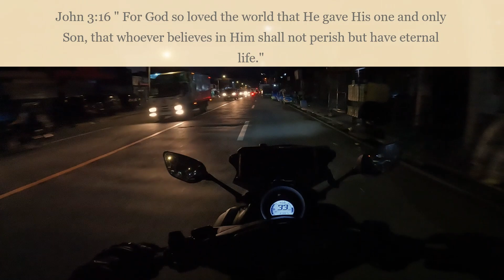Bicol Ride July 2022 Via San Pablo City-Bondoc Peninsula/Del Gallego Checkpoint Updates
Welcome to our episodes on "Travel, Travel on Two Wheels." We will share with you our experiences on the places that we will feature on our channel. Join with us, together with "Althea"-our Yamaha Nmax 155 maxi scoot as we visit local tourist attractions.

As motorcycle enthusiasts, we support Road Safety and Adherence to existing Traffic Rules and Regulations.

Safety Precautions for Riders:
1. Always check the condition of your bike.
2. Use standard helmets/crash helmets.
3. Use basic safety gears-shoes, long pants, riding jackets/jersey, riding gloves.
4. Use colorful vests/clothes when riding.
5. Always do defensive driving.
6. Always obey traffic rules and regulations.
7. Respect your fellow riders and authorities.
8. Drive according to your capacity and ability and more importantly-
9. Don't forget to pray before your Ride.
"NEVER TWIST THE THROTTLE WITH YOUR EGO"

Kumusta po kayong lahat mga kabarako? Samahan muli ninyo kami sa aming biyahe pauwi ng Camarines Sur, Bicol Region. Subukan naman nating dumaan sa pinaka main highway via Manila South Road. Share natin ang ating mga experiences sa pag daan dito. Try din ba ntin dumaan ulit sa Bondoc Peninsula? Icheck din natin ang Del Gallego Checkpoint. Matatraffic ba tayo ng sobra sobra? Let's go!!!

Point of Origin: Manggahan, Pasig City
Point of Destination: Sta. Cruz, San Jose, Camarines Sur
Estimated time of departure: 4:56 a.m.
Estimated time of arrival: 8:56 p.m.

Total estimated distance: 508 kilometers
Motorcyle used: Yamaha Nmax 155 V1
Total gasoline consumption: 850-950 worth of unleaded fuel at 34.3 kms. per liter.
Some helpful tips:
1. Magsuot ng tamang gears sa biyahe. Madaling makapaso ang sobrang init ng araw sa mga exposed na parts ng katawan.
2. Planuhin ng mabuti ang ating biyahe. Maging prepared physically and mentally.
3. Follow the traffic signs and early warning signs.
4. Stay hydrated. Ugaliing uminom ng maraming tubig.
5. Marami pong lubak sa mga parte ng Calauag Quezon, Sipocot-Libmanan, Camarines Sur. Expect moderate to heavy traffic.
6.  Maraming portions ng Libmanan, Milaor ang under construction ang mga kalsada. Tamang takbo lamang para maiwasan ang aksidente. Ingat po tayo sa magkabilaan na parte ng mga kalsada at maraming mga butas.
7. Magdala ng kapote/raincoats. Madalas ang biglaang pag ulan sa mga Camarines Provinces.
8. Maganda po ang daan along Padre Burgos-Agdangan-Unisan-Pitogo, Quezon. Ingat lng sa ilang portions ng kalsada na inaayos.
9. Ingat tayo sa mga buses mula Libmanan, Camarines Sur. Sobrang dilim sa mga lugar na ito. Tumabi po tayo kapag inilawan tayo ng bus or malalaking sasakyan para iwas aksidente.

Kindly watch, share and like our videos. Thanks and God bless...

PSALMS 136:1 "O GIVE THANKS TO THE LORD; FOR HE IS GOOD: FOR HIS MERCY ENDURETH FOR EVER."